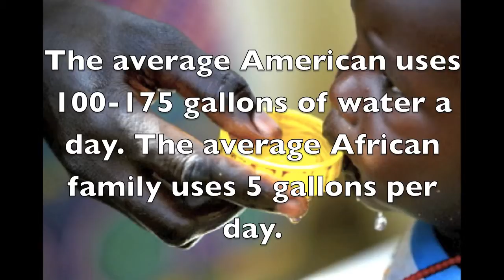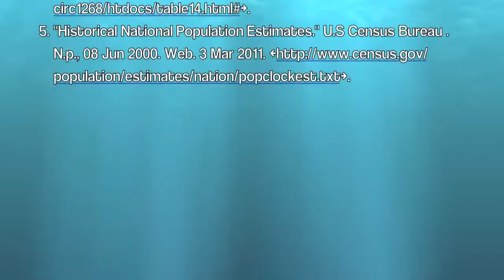Water United- Alg1 Commercial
Water for Math